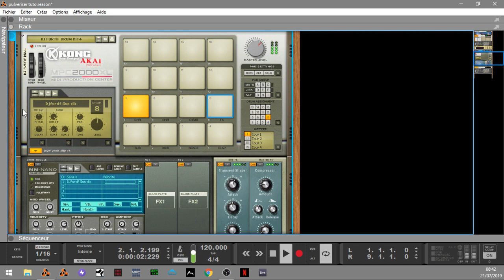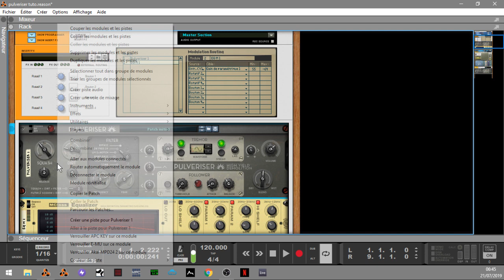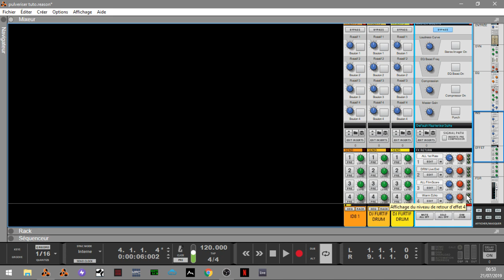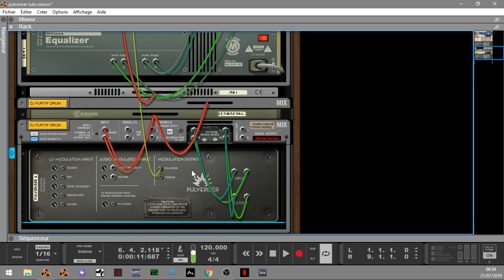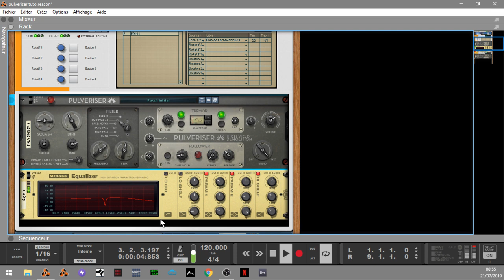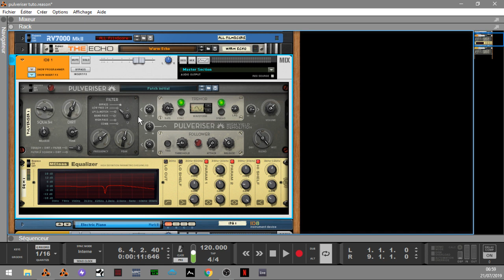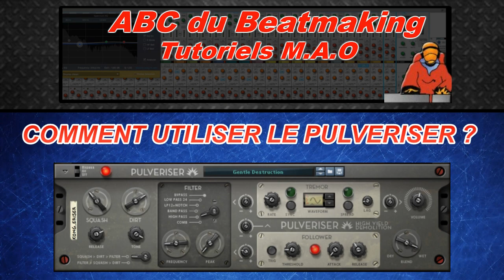COMMENT UTILISER LE PULVERISER DANS REASON10/11?